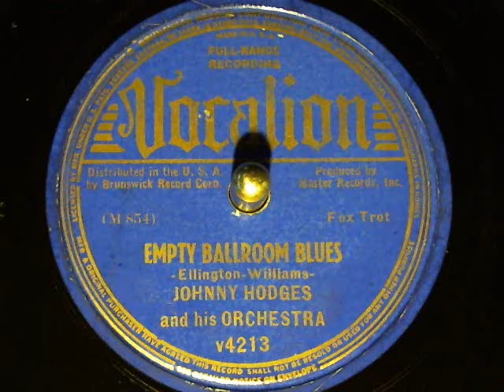Johnny Hodges & His Orch-Empty Ballroom Blues Vocalion Records-78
Johnny Hodges & His Orch-Empty Ballroom Blues Vocalion Records-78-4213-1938. new finds from Toledo's Glasscity Record Show Oct 28, 2012